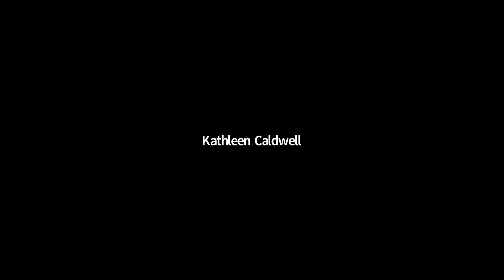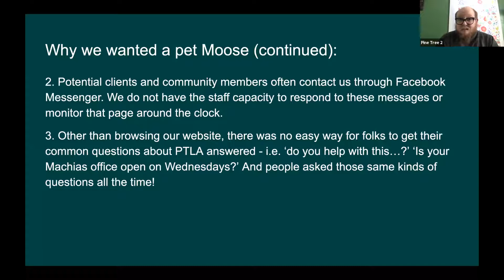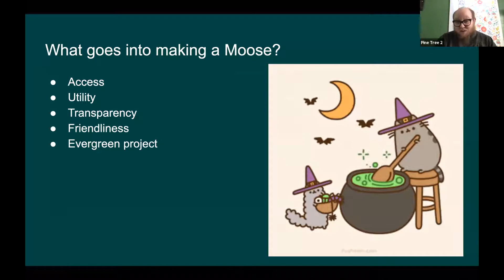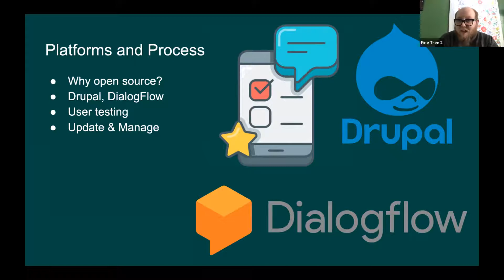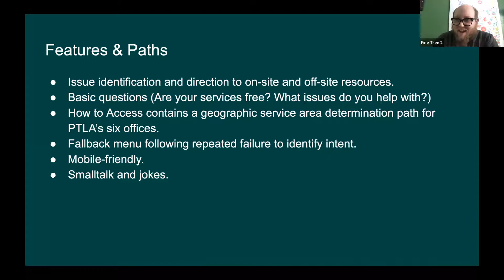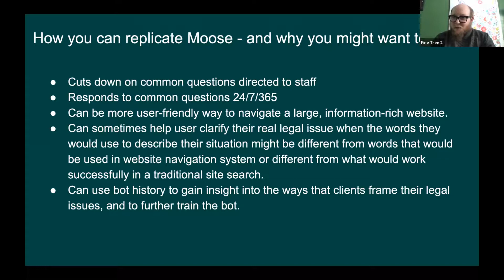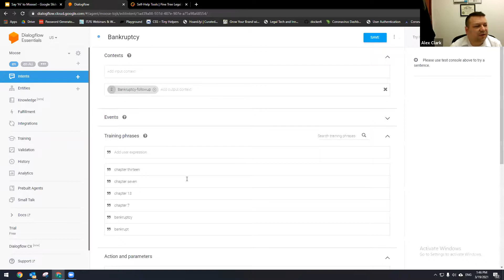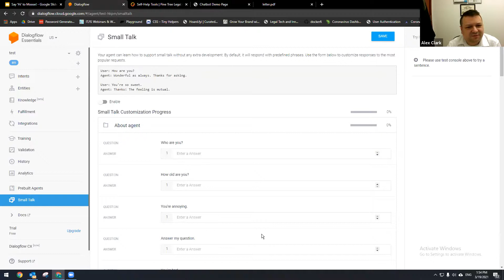Say 'Hi!' to Moose: How Pine Tree Legal Built a Friendly & Replicable Chatbot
Jack Haycock, Client Focused Technology Innovator at Pine Tree Legal Assistance and Alex Clark, President of Metatheria LLC talk about Moose, PTLA's new chatbot. They discuss motivation, philosophy, process, and some technical details of chatbot creation, training, and maintenance in DialogFlow. Learn about Pine Tree Legal Assistance's LSC TIG funded chatbot project, and how you can easily replicate it!